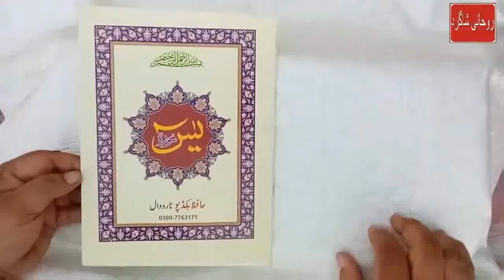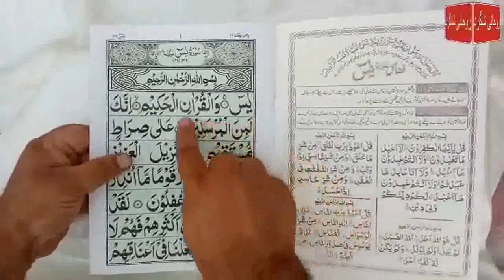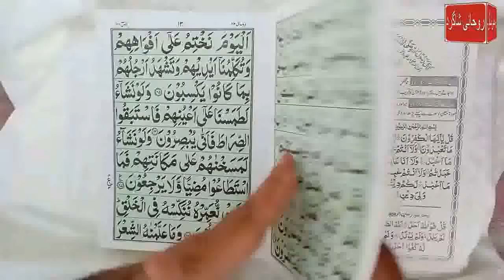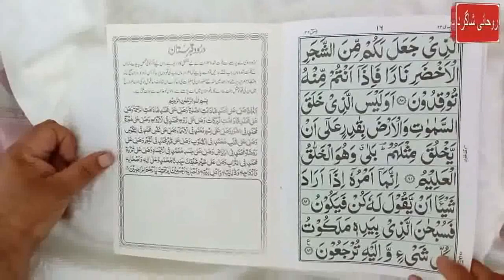Surah Yaseen 7 Mubeen ka Wazifa ( سورہ یاسین کا پاور فل وظیفہ ہر حاجت کے لئے ) | Roohani Shagird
main aaj is video main aap ko batane ja raha hon Surah Yaseen ka 7 Mubeen wala Wazifa surah yaseen se har mushkil ka hal is amal se kese har hajat pori hoti hia

Meri video Agar aapko Pasand Aaye To like Karen aur apne doston ke sath share Karen Shukriya

Roohani Shagird